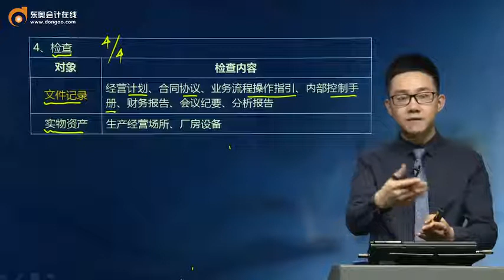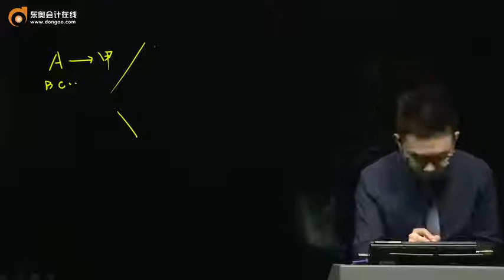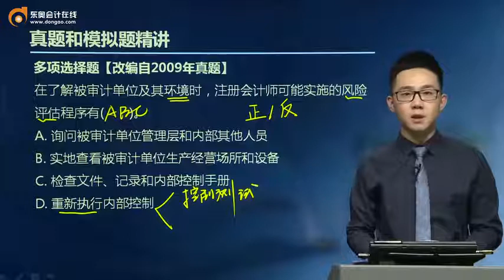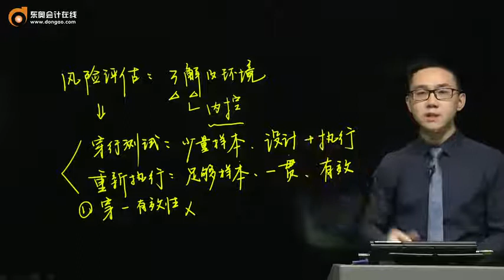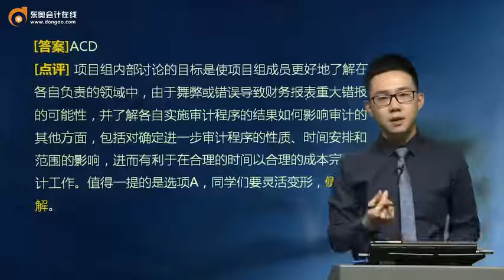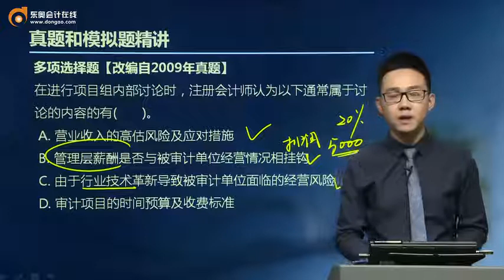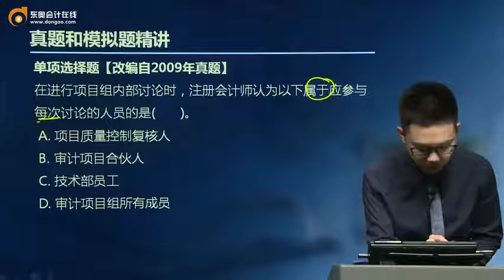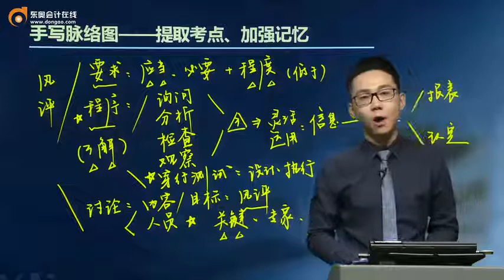18zksj jxxjc 028 0702